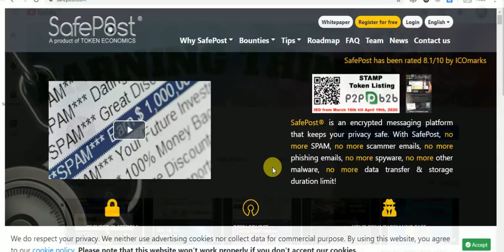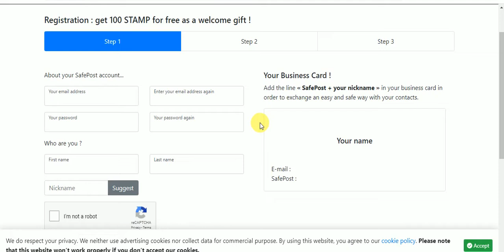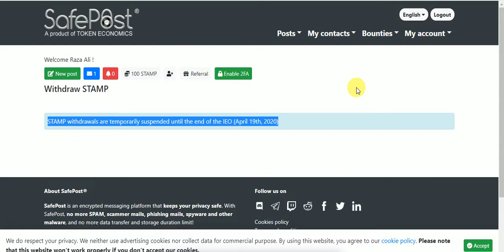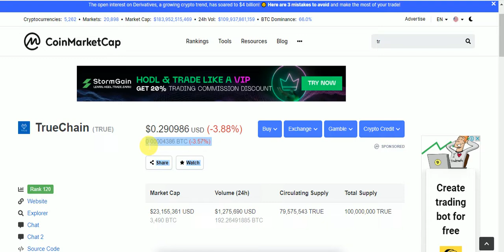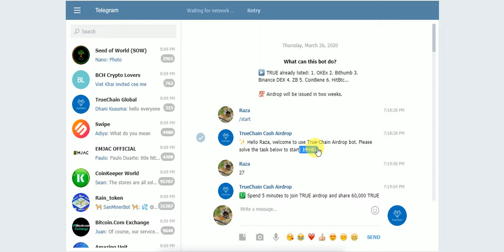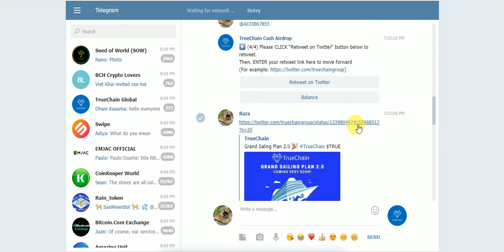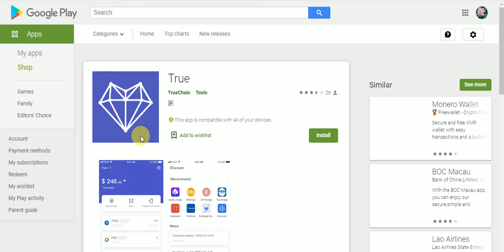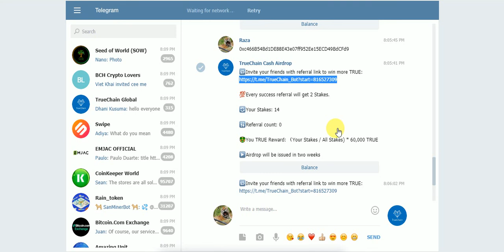New CMC Listed Tokens Big AirDrop Earn UpTo 100 STAMP P2PB2B & 60,000 TRUE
New CMC Listed Tokens  Big AirDrop Earn UpTo 100 STAMP P2PB2B & 60,000 TRUE FastJoin NO KYC
Assalamualaikum